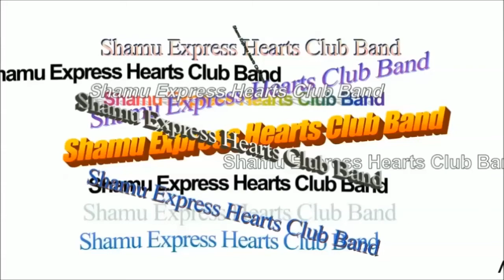Gatorland Orlando February 2009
The most florida type beat ever